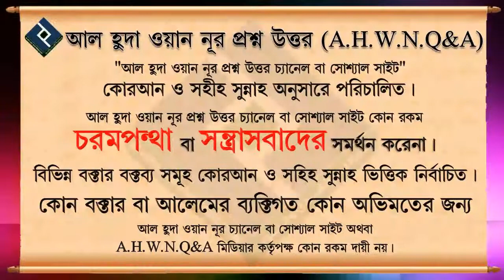ডিসলাইনের প্রতিষ্ঠানে কাজ করা হালাল কিনা ᴴᴰ┇শাইখ মোহাম্মদ রাশীদ আহমদ